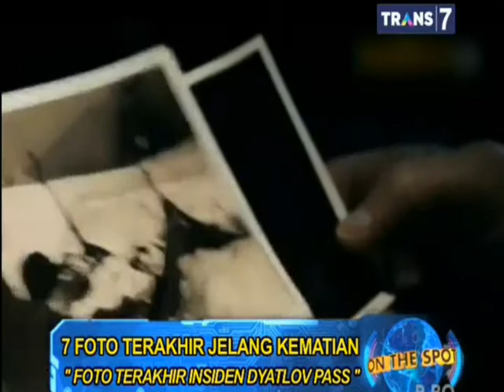on the spot - 7 Foto Terakhir Jelang Kematian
Foto Terakhir Jelang Kematian...